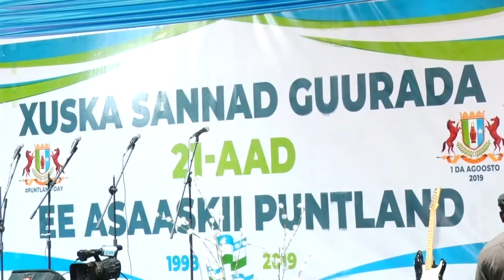Guddoomiyaha Baarlamanka Puntland "Ma aqbalayno wada hadalo aanan ku jirin oo lala galo Somaliland"